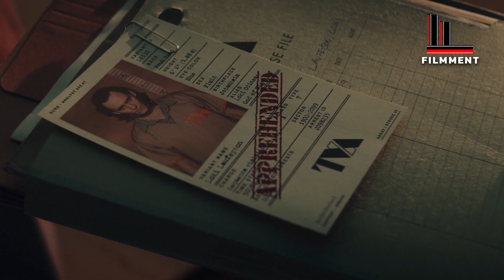Filmment l Review l รีวิว Loki ซีรีส์โคตรบันเทิงเรื่องล่าสุดจาก Marvel บน Disney+ Hotstar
รีวิว Loki ซีรีส์เรื่องล่าสุดจาก Marvel บน Disney+ Hotstar
หลังจากขโมยเทสเซอร์แร็คและหายตัวไปอย่างลึกลับใน Avengers : Endgame โลกิ ก็ถูกหน่วยงาน TVA หรือองค์กรกำกับสาขาเวลาเข้าควบคุมตัว เนื่องจากเขาทำให้เส้นเวลาผิดเพี้ยน พร้อมถูกสั่งให้ทำภารกิจสำคัญ ด้วยการตามหาฆาตกรต่อเนื่องรายหนึ่ง ที่ซ่อนตัวอยู่ที่ไหนสักแห่งในห้วงของเวลาอันซับซ้อน การผจญภัยของ โลกิ จึงได้เริ่มต้นขึ้น
ไม่ว่าเราจะรักหรือเกลียดตัวละครอย่าง โลกิ แต่สิ่งหนึ่งที่ผู้ชมทั่วโลกน่าจะเห็นตรงกันก็คือ ตัวละครนี้เต็มไปด้วยเหลี่ยมมุมที่น่าค้นหาครับ แม้ว่าในจักรวาลหลักเราจะได้เห็นทั้งความเสียหายที่โลกิได้สร้างขึ้น และการเสียสละตัวเองเพื่อคนอื่นด้วยเช่นกัน แต่ในแง่ของมิติและความรู้สึกนึกคิดจริงๆ ของตัวละครนี้ กลับไม่เคยถูกเล่าออกมาอย่างชัดเจนเท่าไรนัก โดยตัวตนของตัวละครสีเทาเจ้าเสน่ห์คนนี้ ก็ได้ถูกบอกเล่าออกมาในรูปแบบของ Anti-Hero คนใหม่ของจักรวาล Marvel ที่ทั้งมีไหวพริบ เจ้าเล่ห์ เต็มไปด้วยชีวิตจิตใจ และแง่มุมที่ผู้ชมไม่เคยเห็นจาก โลกิ ในจักรวาลหลักครับ
0:00 รีวิวสั้น
0:32 เปิดรายการ
0:50 เนื้อเรื่องย่อ
1:22 รีวิวฉบับเต็ม
9:34 ประเด็นตกผลึก
14:30 การให้คะแนนของภาพยนตร์
17:14 ปิดท้ายรายการ
อย่าลืมกด Like กด Share กด Subscribe และติดกระดิ่งบน Youtube เอาไว้จะได้ไม่พลาด Content ดีๆ จาก Filmment ครับ